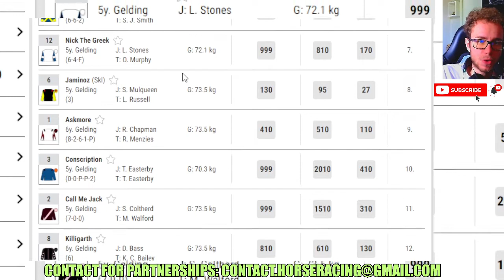Sao Carlos wins at Wetherby Jan, 13 2024 Horse Racing RESULTS Bet